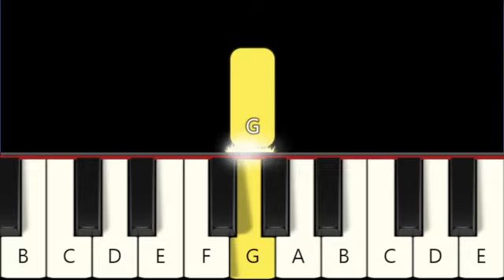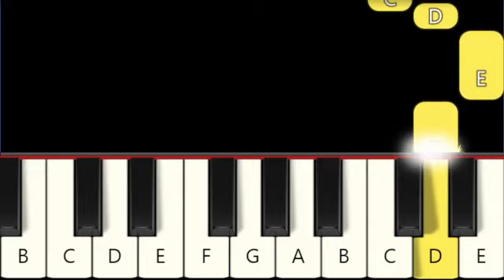5 Famous Classical Music Pieces - Very Easy and Slow Piano tutorial - Beginner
The beginning part of 5 famous pieces:

1. Für Elise - Beethoven 0:00
2. Minuet - Bach 0:38
3. Ode to joy (Ode an die Freude) - Beethoven 1:25
4. Swan Lake (Schwanensee) -Tchaikovsky 2:00
5. Eine kleine Nachtmusik - Mozart 2:44